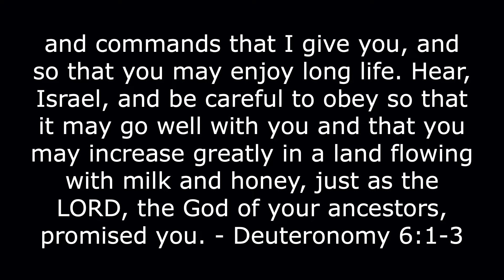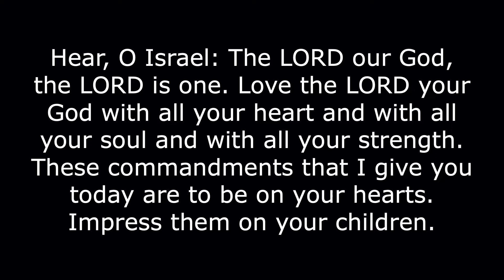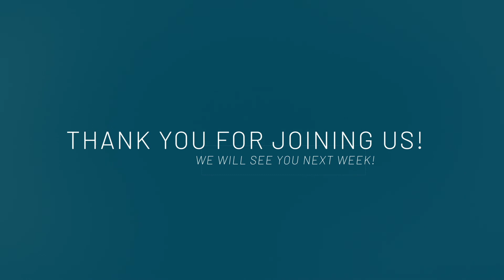RVCC Online 5/24/20